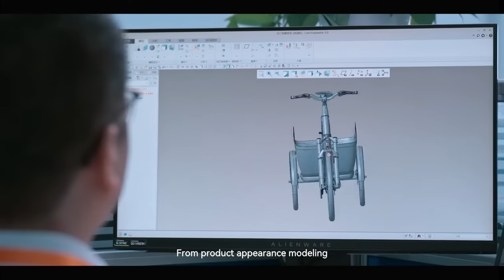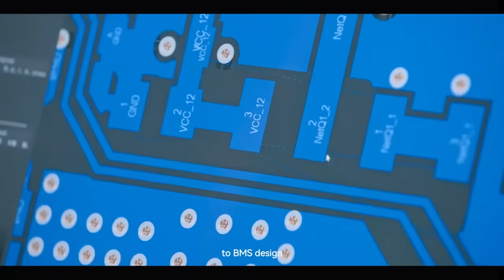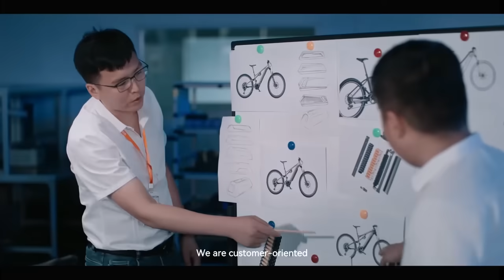Pytes: Power a Better Life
Based in Shanghai, Pytes constantly pioneers and innovates to provide global customers with safer and smarter green energy solutions. We respect the value of renewable energy, explore the relationship between innovation and technology, and endeavor to break through each technological barrier looming ahead to meet customers' demands and expectations for thium ion battery safery and quality.